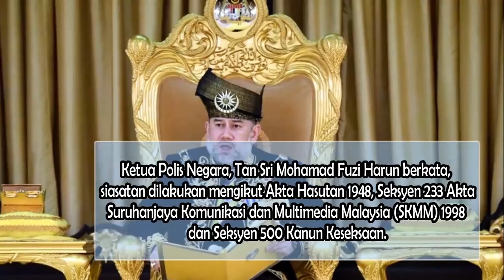Tiga Laporan P0lis Kerana Dedah Perbelanjaan Agong